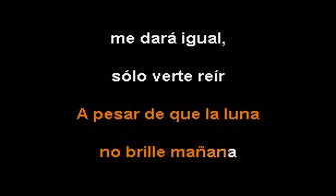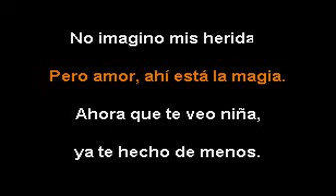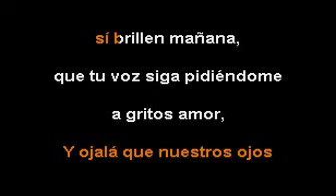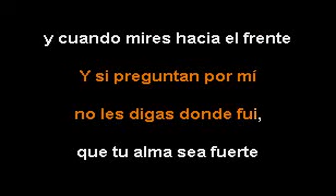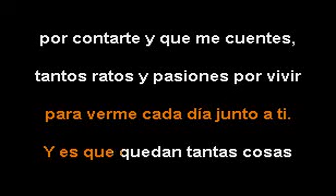Alex Ubago KARAOKE A Gritos De Esperanza